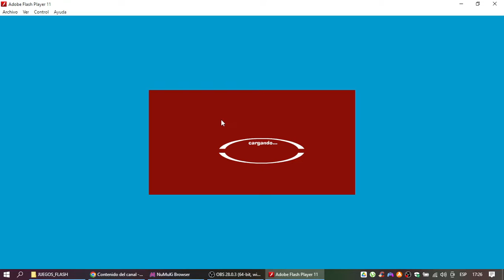Lilo y Stitch: Rescate en el Paraíso Juego Completo